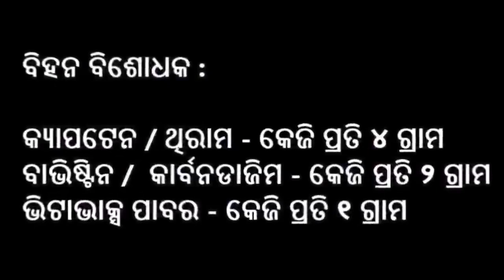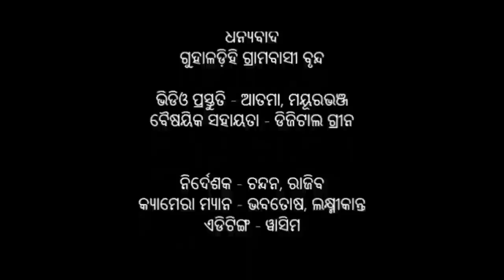Seed treatment in paddy